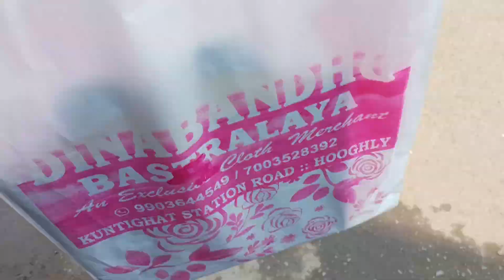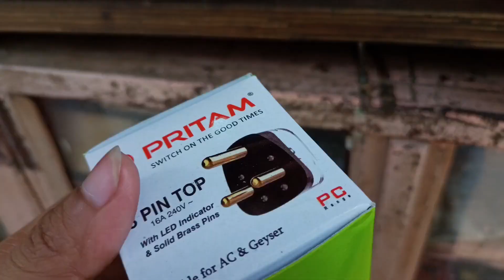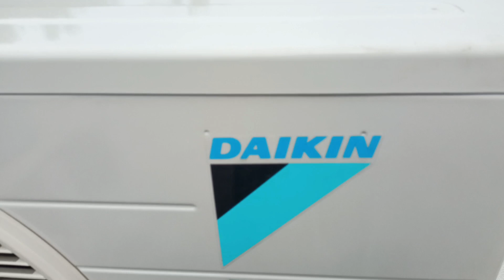দীর্ঘ প্রতীক্ষার অবসান আজ হলো AC Installation😍😍|সমস্ত process share 💃💃করলাম তোমাদের সাথে | Vlog110